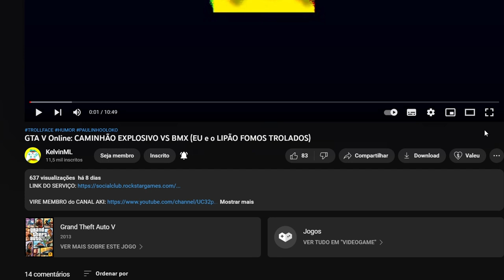GTA V Online: BATE BATE no FUNIL DE ASFALTO (LIPÃO NA MINHA EQUIPE) PS4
NESSE VÍDEO EU JOGUEI O MEU SERVIÇO: (Kml) LIPAO FUNIL ASFALTO NO GTA 5!!

O @LipaoGamer GRAVOU A TELA DELE E EU A MINHA!!

GAMEPLAY GRAVADA NO PS4 COM PLACA DE CAPTURA USB

PROGRAMA DE GRAVAÇÃO: OBS STUDIO

CONSOLE: PS4